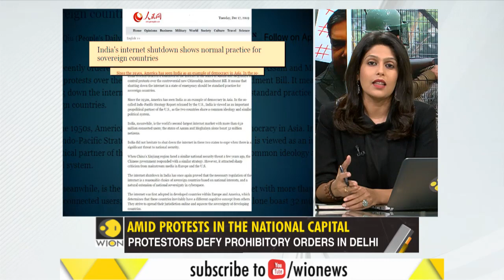Gravitas: Protests Against New Citizenship Law Across India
Protests Erupt Across Many States In India Against Controversial Citizenship Law. Violent Protests In Parts Of The Country

Protests erupt against the controversial Citizenship Amendment Act across India. Many protesters & activists were detained.